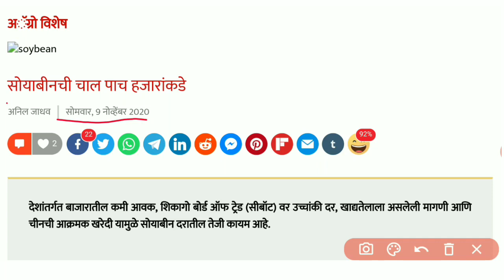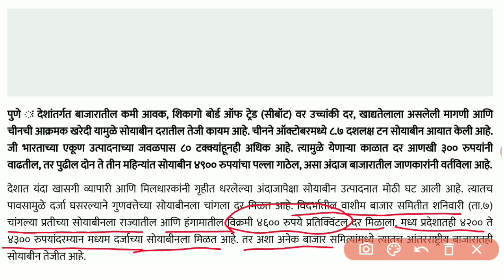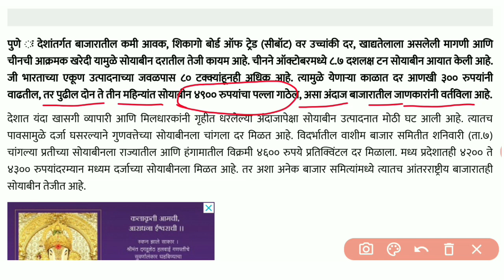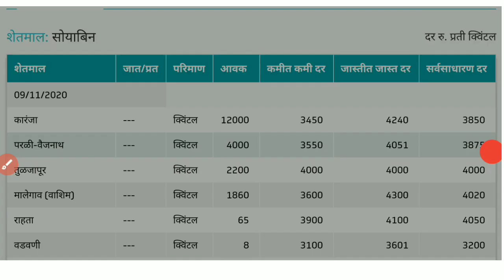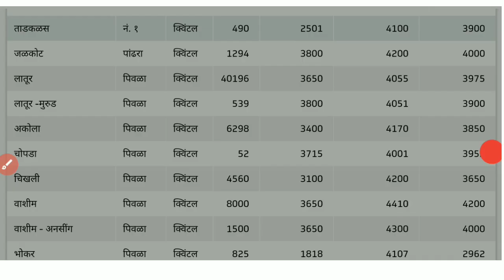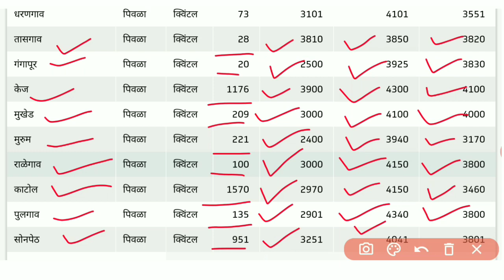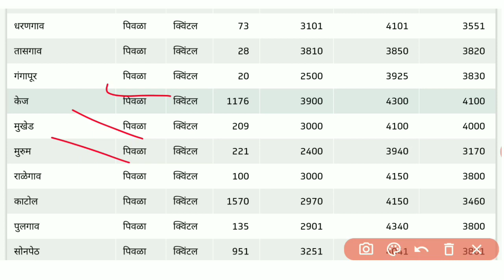सोयाबीन बाजार भाव 09/11/2020 | soybean bazar bhav today,soyabean bajarbhav,soybean bajar bhav live,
सोयाबीन बाजार भाव महाराष्ट्र 2020,
सोयाबीन बाजार भाव लाईव्ह,
soyabin bhav live,
soyabin bhav 2020,
soyabin rate today,
soyabin rate today maharashtra,
सोयाबीन बाजार भाव आजचे,
सोयाबीन बाजारभाव 2020,
सोयाबीन बाजार,
सोयाबीन बाजारभाव महाराष्ट्र 2020,
soybean bajar bhav,
soyabean bajarbhav,
soybean bazar bhav today,
soybean bajar bhav live,
soybean bajar bhav 2020,
soybean bajar bhav latur,
soybean bajar bhav washim today,
soybean market bhav,
soybean market rate,
soybean market price today,
soybean market today,
soybean market latur,
soybean market news,
soyabean bhav today,
soyabean bhav,

Note:
“If agriculture fails, everything else will fail.” – M. S. Swaminathan, Father of India's Green Revolution